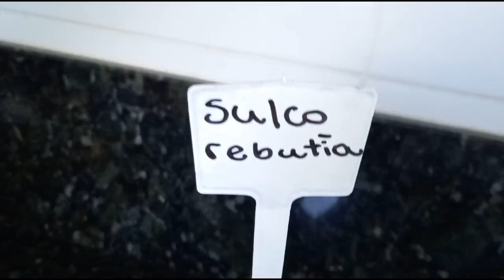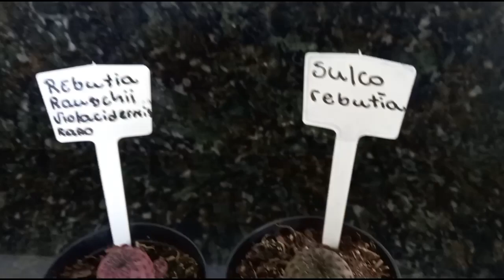Mostrando nossos novos cactos 😍😍